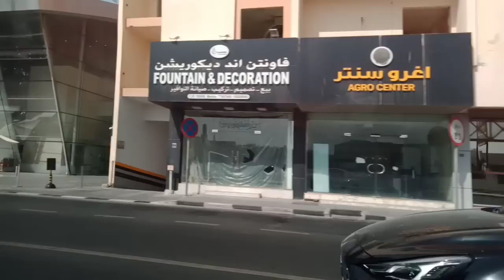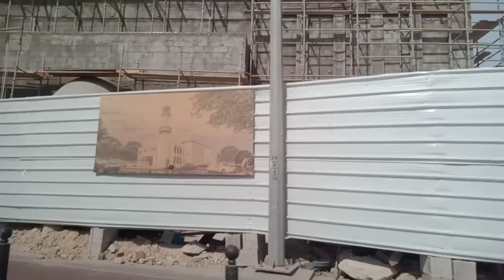#0004 taga banana ni Rv is on the Road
taga banana ni Rv is on the Road #0004